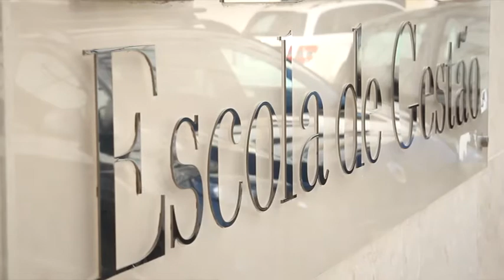ISG RICARDO MAIA